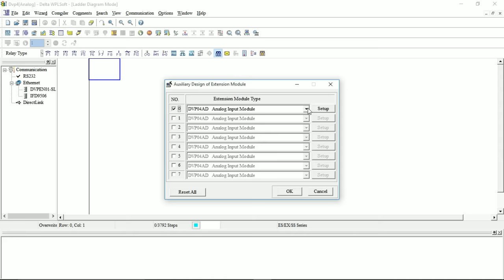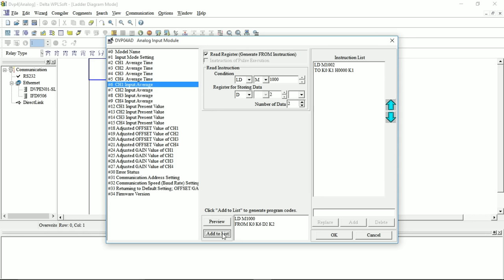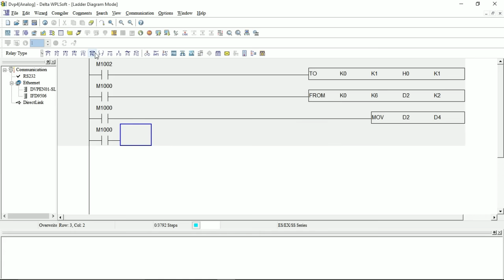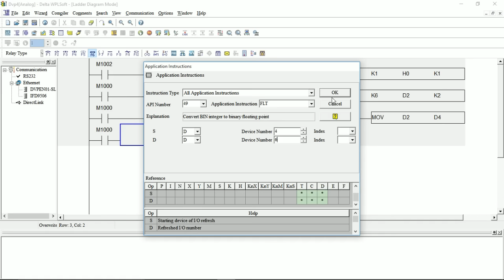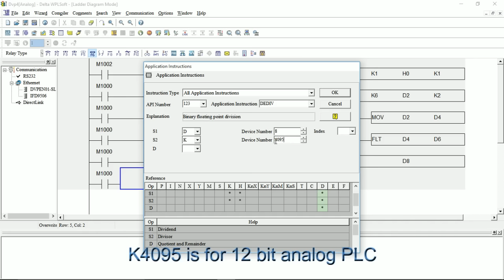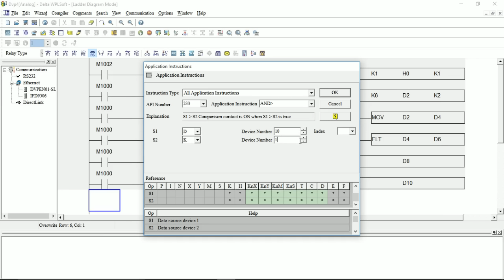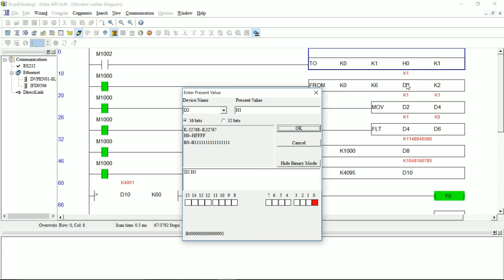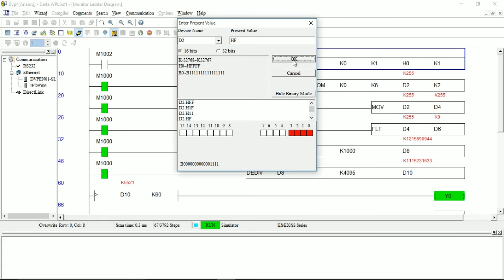PLC Ladder Programming Tutorial using Delta WPLSoft Analog module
Welcome to our comprehensive tutorial on mastering Delta WPLSoft Analog PLC Programming! In this in-depth video, we'll take you step-by-step through the process of learning and understanding ladder logic programming with Delta WPLSoft.
Whether you're a beginner or have some experience with PLC programming, this tutorial will equip you with the knowledge and skills to effectively program analog PLCs using Delta WPLSoft software. We'll cover the fundamentals of ladder logic, explain the essential components and functions, and demonstrate practical examples.
Learn about basics of Delta wplsoft simulator for analog plc ladder programming tutorial for beginners.
Welcome to our YouTube tutorial on PLC ladder programming using Delta WPLSoft software with an analog module! In this video, we provide a comprehensive guide for beginners and enthusiasts looking to learn PLC programming specifically with Delta's WPLSoft software and analog modules.
1. **Introduction to PLC Ladder Programming**:
   We start by introducing PLC ladder programming concepts, explaining the basics of ladder logic and how it's used to control industrial processes.
2. **Delta WPLSoft Software Overview**:
   Learn about Delta WPLSoft, a user-friendly programming environment for Delta PLCs, including its features, interface, and capabilities for analog signal processing.
3. **Analog Module Integration**:
   Explore how to integrate analog modules into your PLC programming, understanding the input and output configurations for analog signals such as voltage and current.
4. **Ladder Logic Programming**:
   Dive into ladder logic programming using Delta WPLSoft, covering analog input and output instructions, scaling analog values, and implementing control logic for analog processes.
5. **Hands-On Examples**:
   We provide hands-on examples and simulations to demonstrate analog signal processing in PLC ladder programming, showcasing practical applications and troubleshooting techniques.
6. **Tips and Best Practices**:
   Discover tips and best practices for efficient PLC ladder programming with analog modules, including error handling, documentation, and optimization of ladder logic programs.
Whether you're a student, engineer, or industrial professional, this tutorial will equip you with the knowledge and skills needed to create PLC programs with analog signal processing capabilities using Delta WPLSoft software. Let's dive into the world of PLC ladder programming with Delta WPLSoft.
Through online PLC courses and tutorials, individuals can explore PLC programming software and simulation tools like PLC logic simulators and ladder logic simulators. These resources offer sample PLC programs and real-world PLC application examples to reinforce learning.
Specifically, Delta PLC training provides insight into analog PLC programming, crucial for diverse automation tasks. The WPL Soft platform facilitates Delta analog module programming with its user-friendly interface and detailed tutorials. From analog input to analog output programming, mastering Delta PLC analog programming becomes accessible through WPL Soft ladder programming.
By the end of this video, you'll have a solid foundation in Delta WPLSoft Analog PLC programming and be ready to tackle your own projects with confidence.
For beginners in PLC programming, the Direct Logic 05 stands out as the easiest PLC to program. With its intuitive interface and comprehensive training resources like Automation Direct PLC training courses, mastering PLC ladder logic becomes a seamless process. Understanding the basics of PLC ladder diagram and delving into programmable logic controller training lays a solid foundation.

If you have any questions, Please write to us in the comments section below.